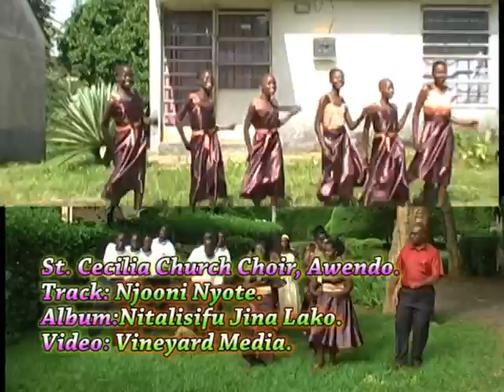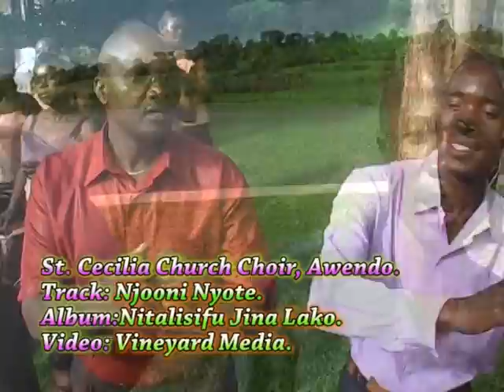St. Ceciliah Church Choir Awendo Parish-Home -Bay Diocese